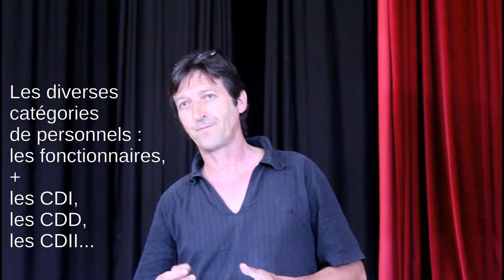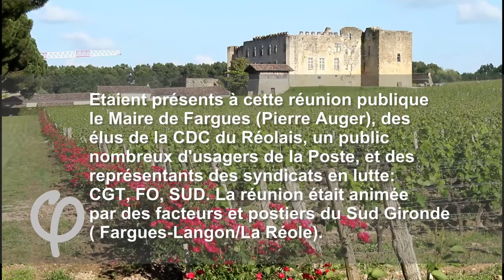Facteurs et Postiers, grève en Sud Gironde 01/06/18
Les facteurs et postiers du Sud Gironde informent le public de leur secteur au sujet des modifications importantes que leur direction régionale veut imposer à leur mission traditionnelle, la livraison journalière du courrier. Des "modifications" sans précédent, tout à fait dans la lignée de la mission jupitérienne : détruire les services publics au profit de... la privatisation qui enrichira encore plus la grande finance.